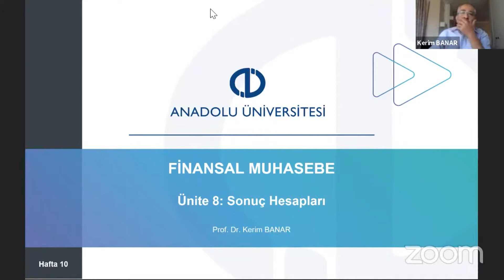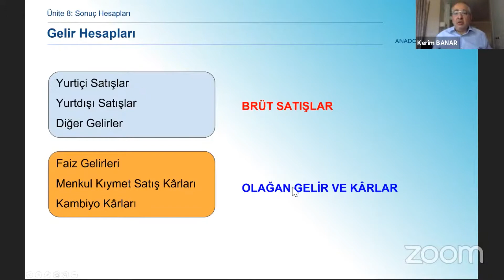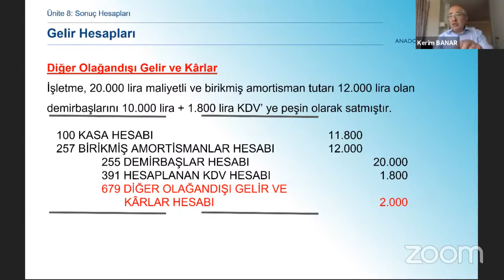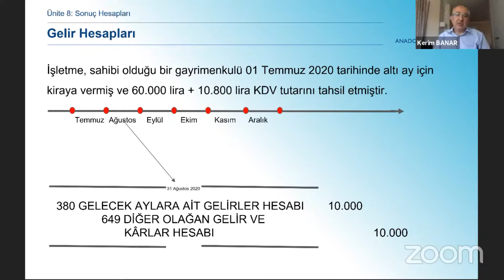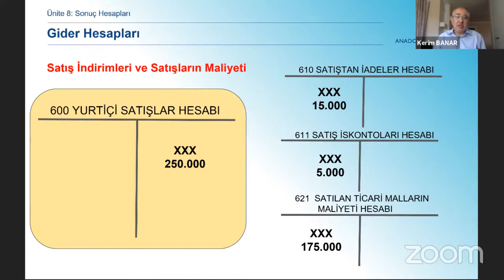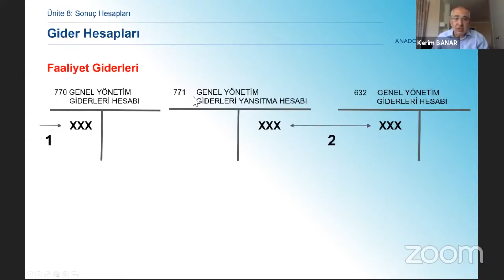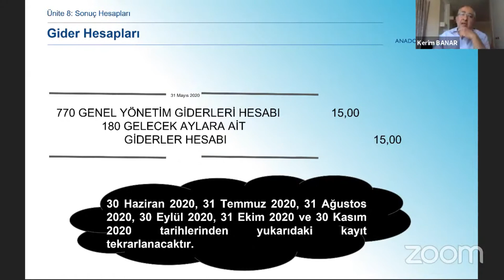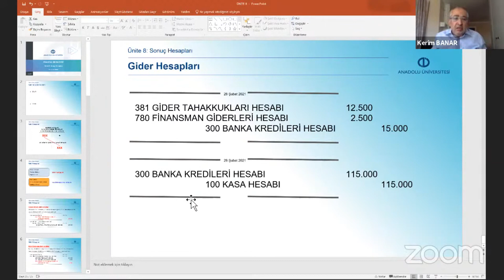ISL132U - FİNANSAL MUHASEBE (UNITE 8)